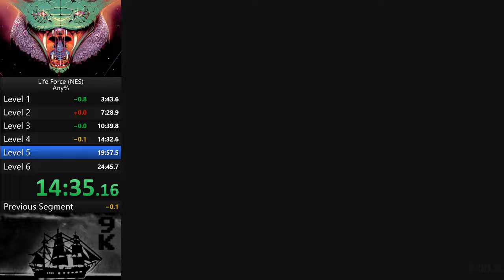Life Force (NES) in 24m 37s